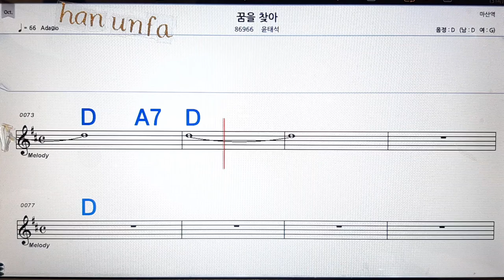꿈을 찾아/윤태석💋노래방, 통기타 , 코드 큰악보, 가라오케, 반주💖Karaoke, Sheet Music, Chord, MR